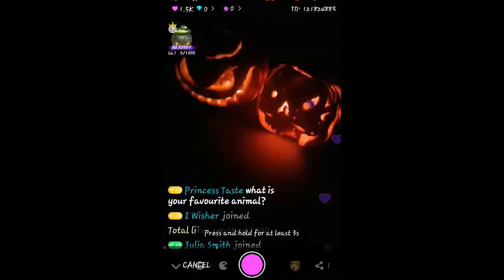(ReAl Alien footage caught on tape )Monster mash zebra holloween